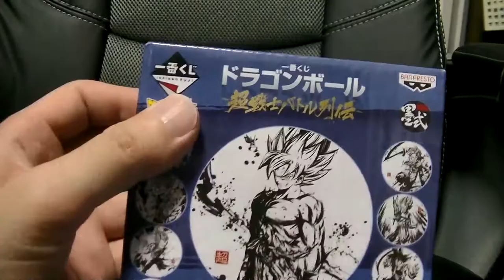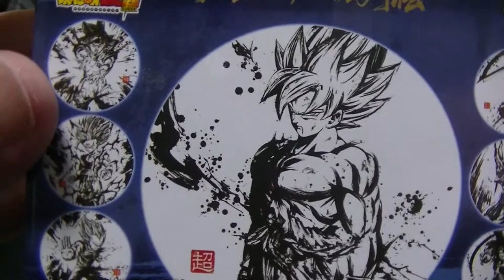開封編 ドラゴンボール一番くじ 超戦士バトル列伝 I賞 小皿を開封 狙いはトランクス！ dragonball